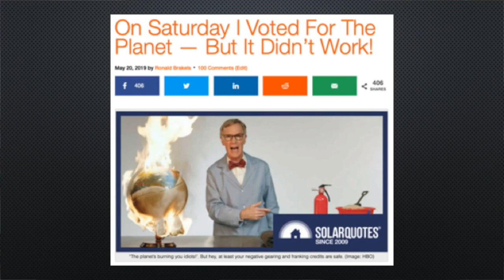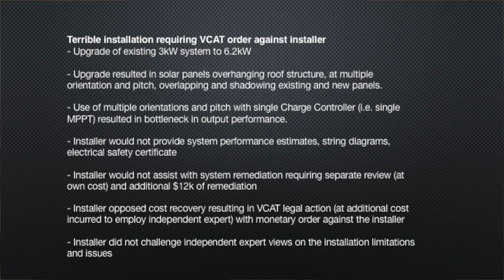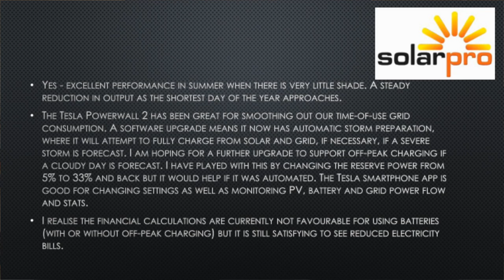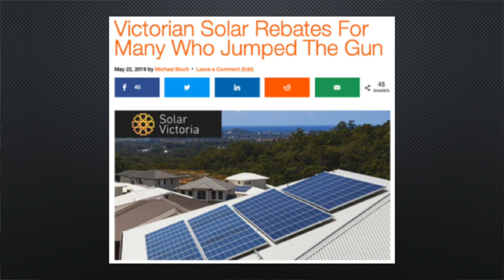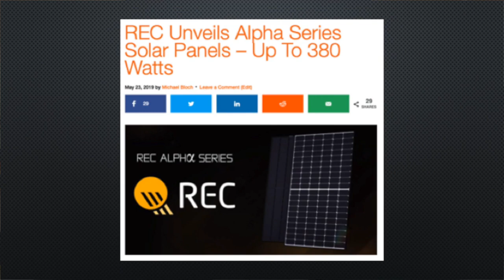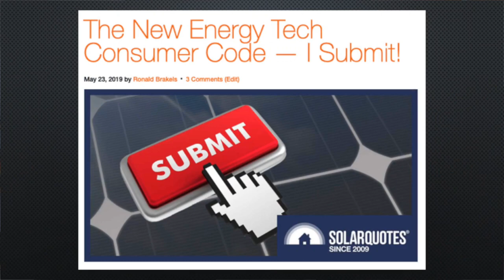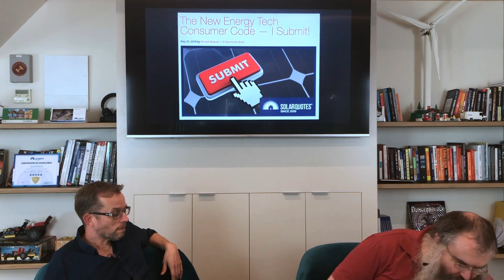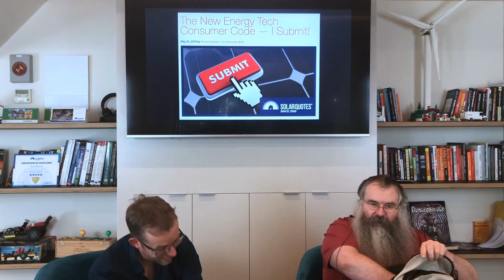Australia had an election - and we talk about it! SolarQuotes Vodcast #17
A post-election vodcast with unsurprisingly high levels of discussion about politics - SQ Vodcast #17. Filmed on 24/05/19

0:10 - On Saturday I Voted For The Planet — But It Didn’t Work!

6:00 - Gupta chooses Suntech for Cultana solar farm and big battery project

6:15 - Finn and Ronald explore our Solar Panel Comparison Table

9:01 - Best and Worst reviews of the week

14:20 - Victorian Solar Rebates For Many Who Jumped The Gun

17:00 - REC Unveils Alpha Series Solar Panels – Up To 380 Watts

19:52 - The New Energy Tech Consumer Code — I Submit!

is Australia's highest-rated solar quoting website (as rated by third-party review website TrustPilot), and makes it quick, easy and free to source quotes for solar PV systems from high-quality, pre-vetted installers.